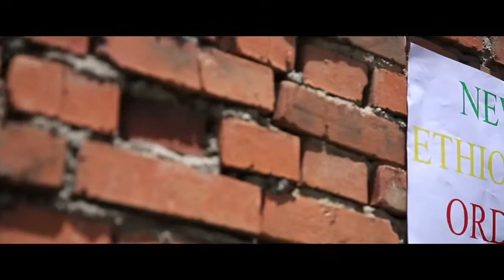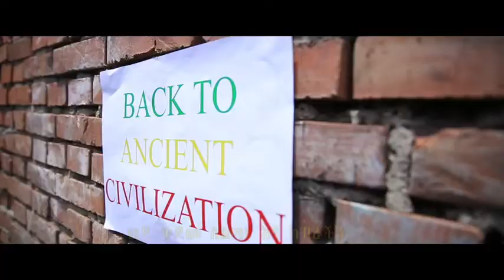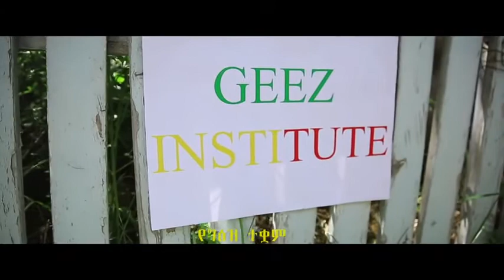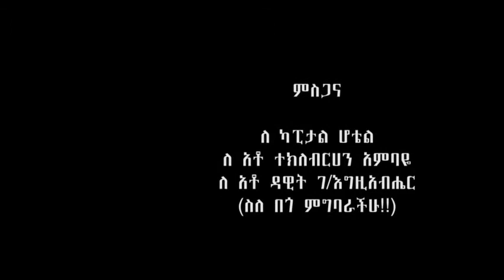Alex Olompia - Dagim Endegena - New Ethiopian Music 2016 (Official Video)_HIGH